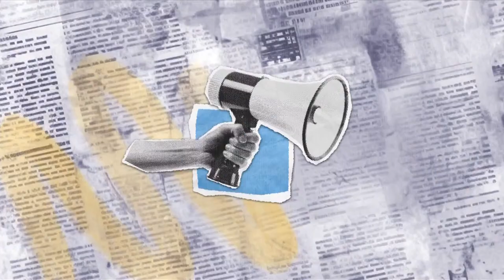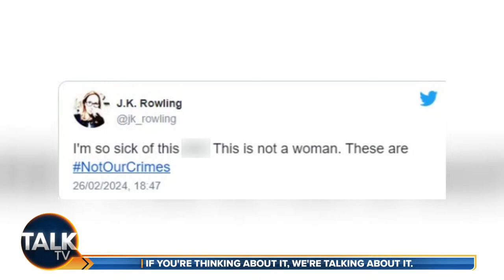Kevin O'Sullivan and Alex Phillips | 20-Mar-24